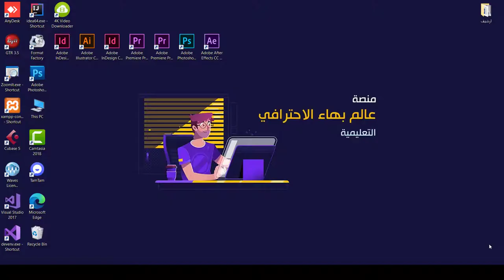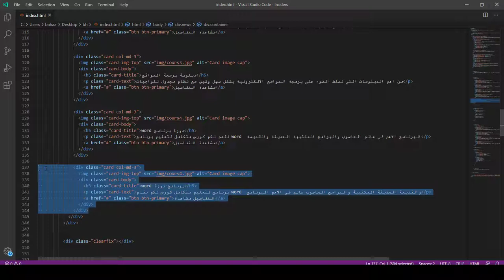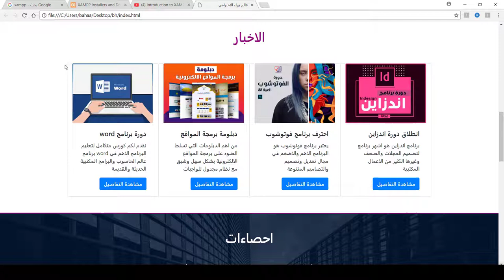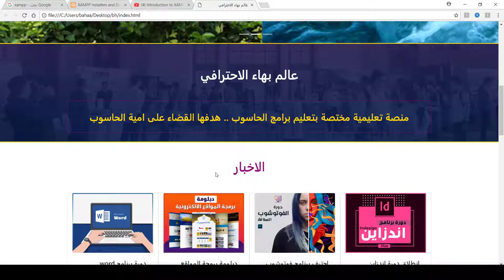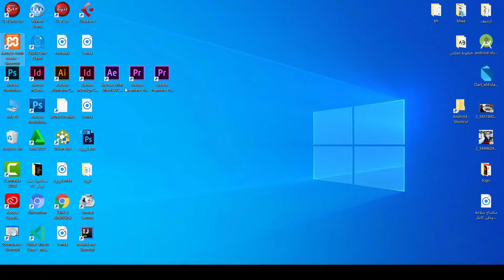برمجة المواقع الالكترونية | المحاضرة 19 | لغة البرمجة PHP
طريقة الانضمام لمنصة عالم بهاء الاحترافي التعليمية